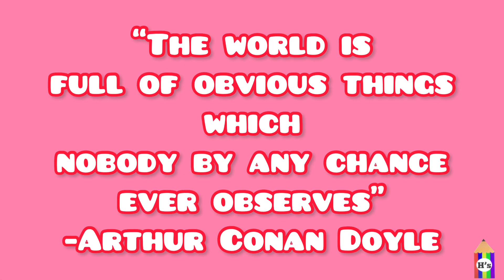28 September 2022 | AMAZING BIRTHDAY QUOTE VIDEO | BEST BIRTHDAY WISHES | HAPPY BIRTHDAY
Material used :
- snowman drawing pen

You're free to use this song and monetize your video, but you
must include the following in your video description:
3:00-3:30